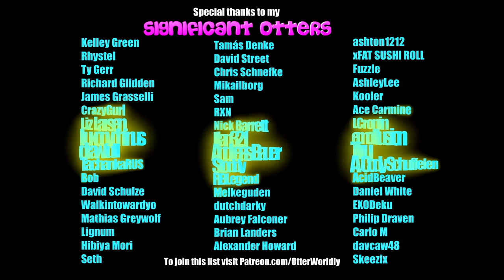Beat Saber || Crystallized by Camellia (Expert+) Official Beat Saber DLC || Mixed Reality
If you enjoy torture, try doing this map after lifting weights -___-
Song: Crystallized by Camellia (Official Beat Saber DLC)
Difficulty: ExpertPlus